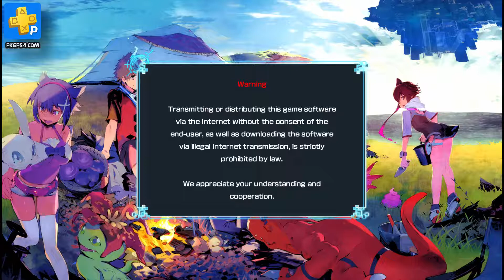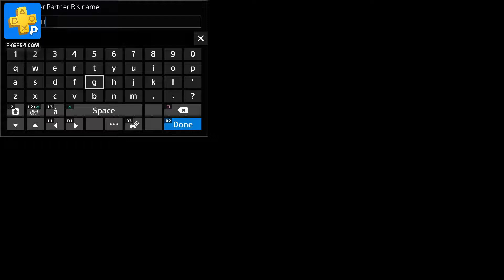Digimon World Next Order on PS4 Pro - Gameplay on 1859Gameplay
The Digimon World series returns to the West with Digimon World: Next Order! An all-new adventure and story awaits!